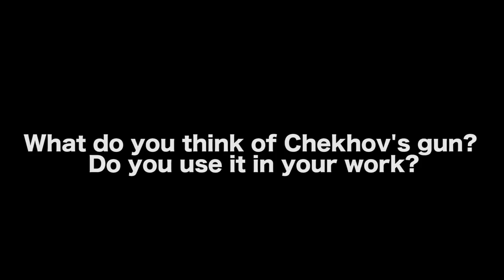Chekhov’s Gun: When A Writer Doesn’t Deliver On Their Promise by Adam Skelter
AUDIO